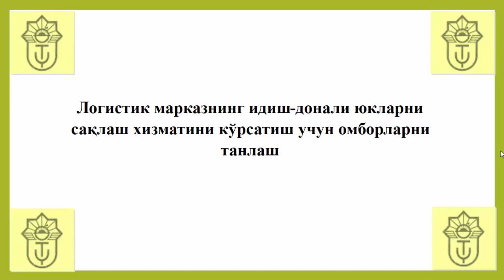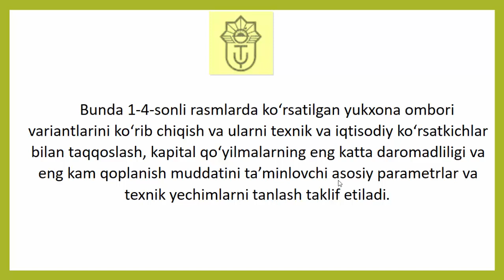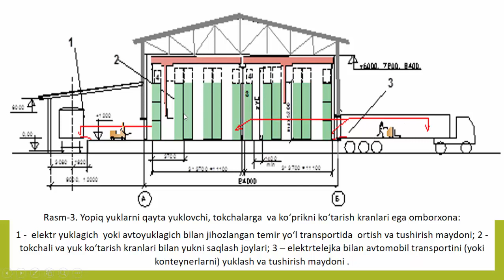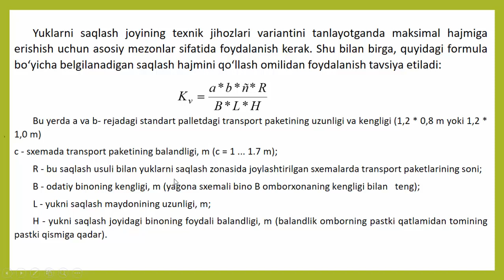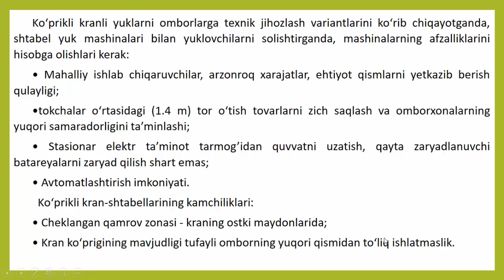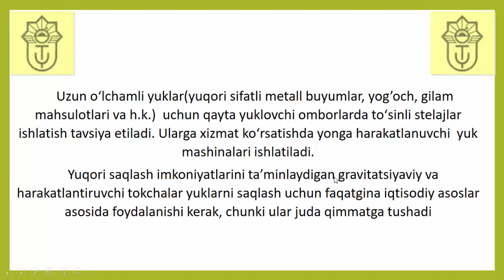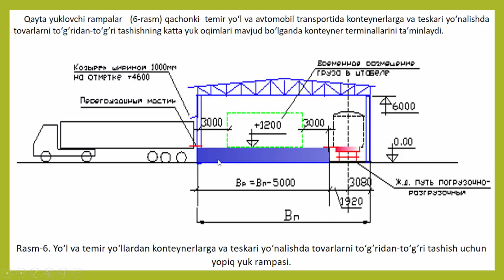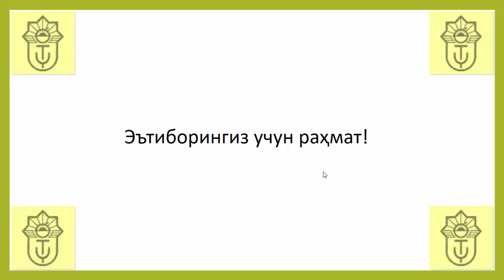Логистик марказнинг идиш донали юкларни сақлаш хизматини кўрсатиш